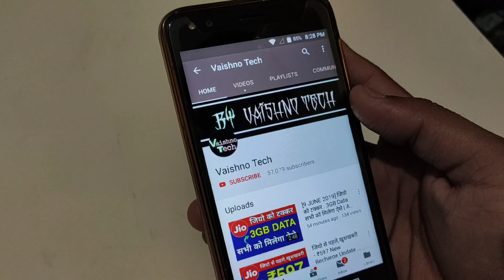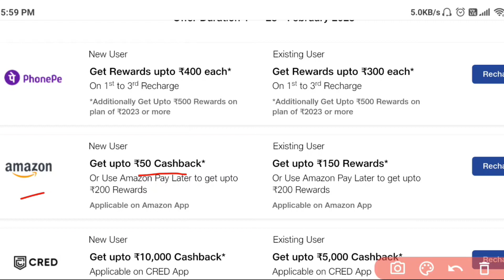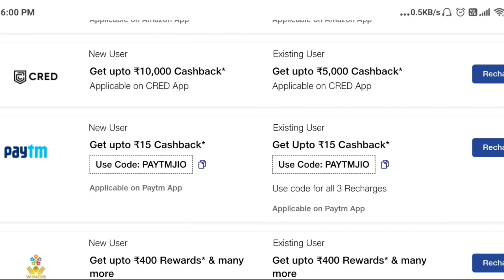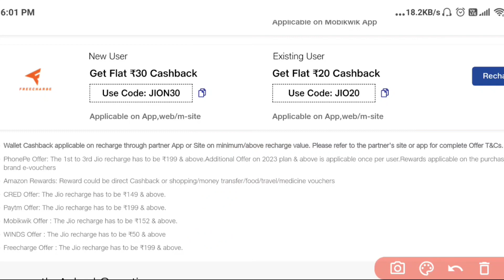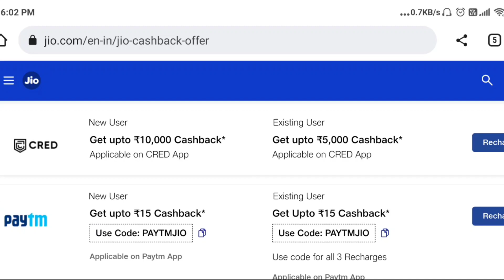Jio Recharge Offer 2023 : Jio का सस्ते रिचार्य ऑफर शुरू | Jio New February Offer 2023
Jio Cashback Offer 2023
Jio Latest Offer 2023
Jio Offer
Jio New Plan 2023
Jio Pack